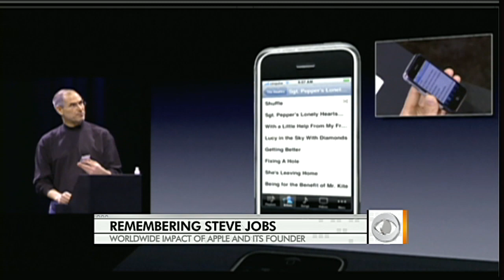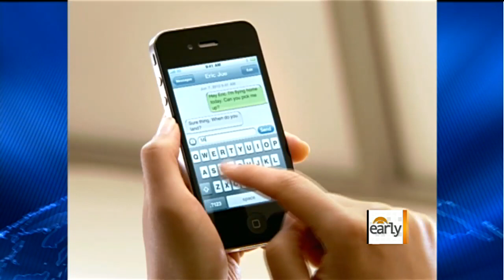The Early Show - Jobs roundtable on technology, music and business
Erica Hill and Chris Wragge talk to CNET's Wilson Tang, Billboard's Bill Werde and Fortune's Leigh Gallagher about Steve Jobs' unique influence in the world of technology, music and business.